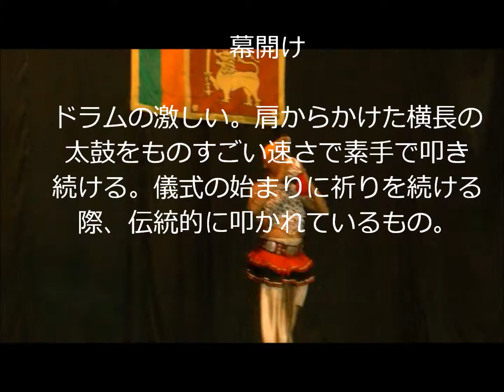160316ｽﾘﾗﾝｶ・ｷｬﾝﾃﾞｨｱﾝﾀﾞﾝｽ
スリランカのｷｬﾝﾃﾞｨｱﾝﾀﾞﾝｽ